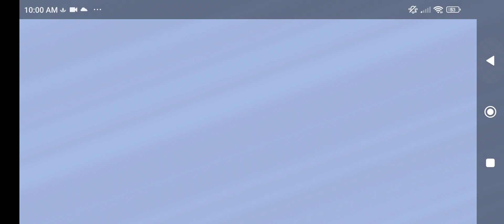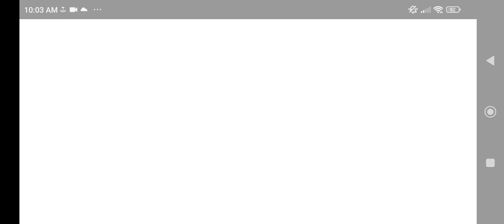Mama took Roger doger